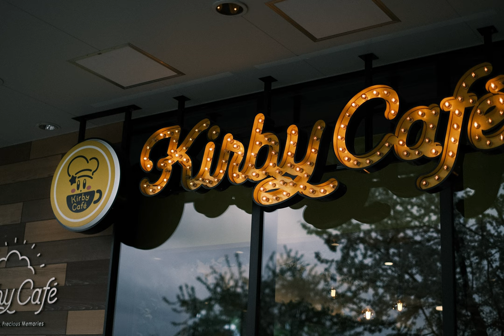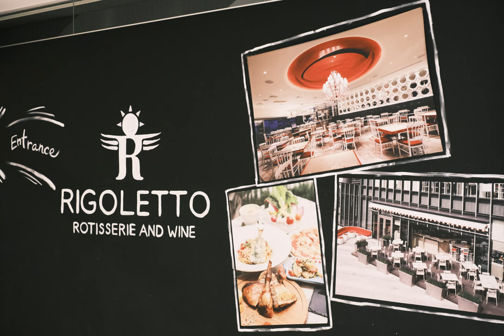X-PRO3 photo 2023/04/07